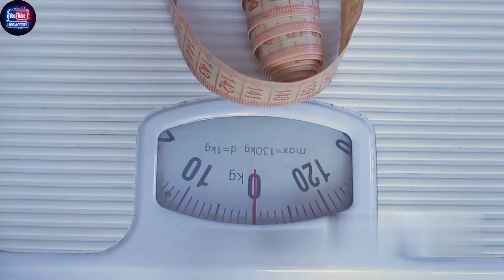The Dark Reality of World's Fattest Country | Case Study |InfoMystery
The Dark Reality: A Deep Dive into the World's Fattest Country

In this thought-provoking video, we delve deep into the uncomfortable truth of obesity in the world's fattest country. Join us as we conduct a comprehensive case study to uncover the harsh realities behind this epidemic.

Throughout this eye-opening investigation, we will explore the factors contributing to the country's growing obesity rates, challenging societal norms, and lifestyle choices. Gain insights into the health implications and socio-economic impact on individuals and communities.

Prepare yourself for an informative journey as we present staggering statistics, expert interviews, and personal stories. Our aim is to shed light on this pressing issue and raise awareness about the importance of a healthy lifestyle.

By liking and sharing this video, you can help spread awareness and encourage others to join the conversation. Together, we can work towards a healthier future for all. Tune in and be a part of the change!

OUTLINE:
00:00:00 The Weighty Question
00:00:49 Revealing the Fattest Country
00:01:40 The Diet Dilemma
00:03:35 The Lifestyle Labyrinth
00:05:36 The Healthcare Hurdle
00:07:42 Summing Up